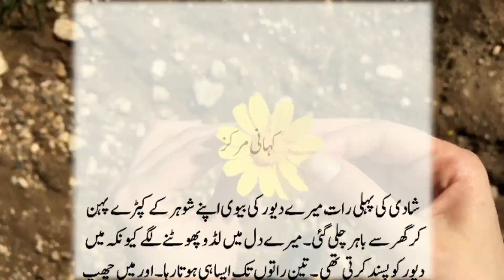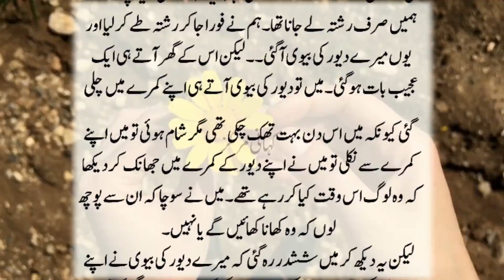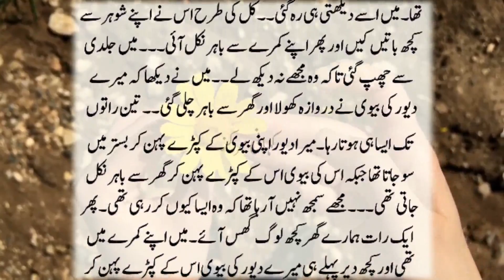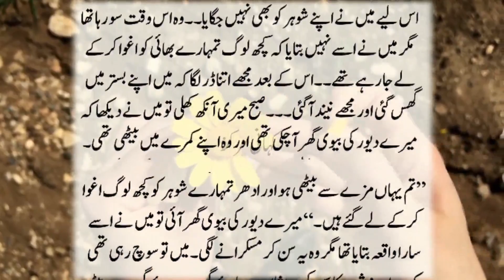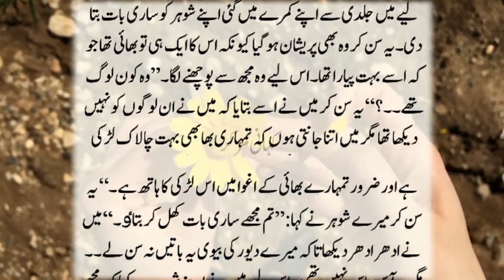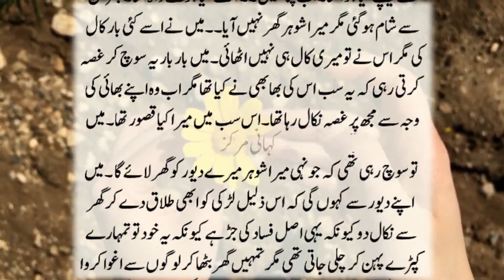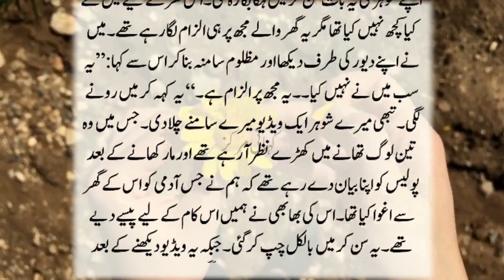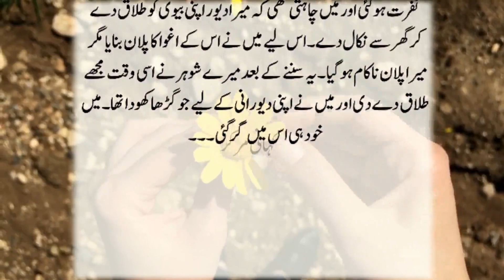Heart Touching Story 2023 || Sachi Kahaniyan || Stories in Urdu Hindi || Urdu Kahani ||Urdu Story168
Welcome to kahani markaz . Kahani markaz presents real heart touching and moral stories. Kahani markaz presents real life incidents real life stories husband wife, saas bahu etc. In each of our story you will get a lesson that will be useful to you some time in life. Hope you will enjoy.
Kahani markaz